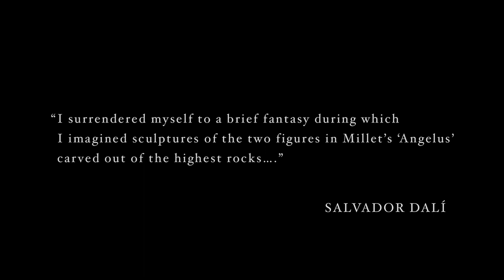the Dalí Museum『Dreams of Dalí』